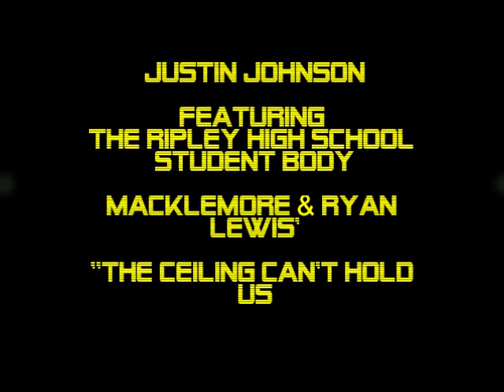Macklemore & Ryan Lewis "Can't Hold Us" ,Justin Johnson featuring The Ripley High Student Body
Justin Johnson and the students of Ripley High School blow the roof off with their rendition of Macklemore and Ryan Lewis's "Ceiling Can't Hold Us"

Macklemore Publishing BMI, Ryan Lewis Publishing BMI
Produced by Ryan Lewis for Macklemore DBA Ryan Lewis LLC
Written by Macklemore